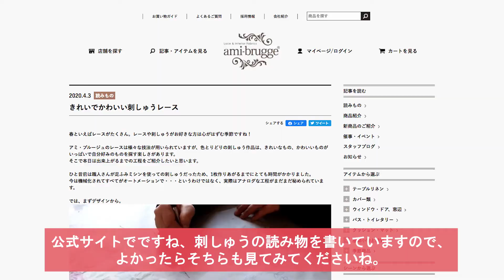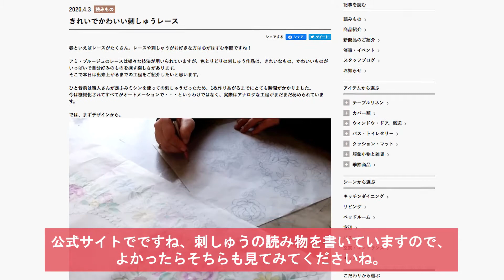甘酸っぱいいちごがいっぱい♪ キュートな刺繍レースです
甘酸っぱいいちごいっぱいの刺しゅうのご紹介です！
「レースのある暮らし」ブランドのうち最も永く愛されている刺しゅう作品です。

刺しゅうの読み物ページはコチラから